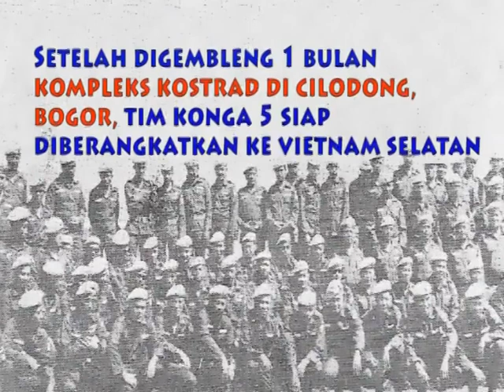Mengenang Misi Garuda 5 (Vietnam Selatan)-1973-1974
Kiprah pasukan perdamaian Indonesia di Vistnam Selatan 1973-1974